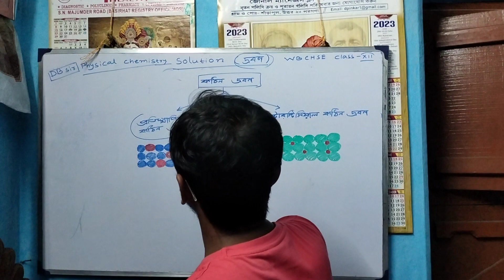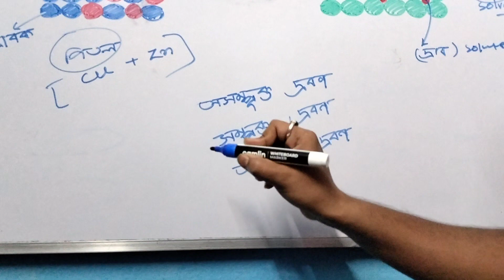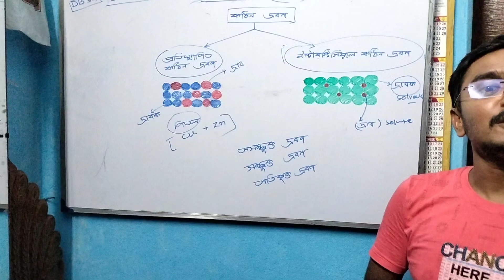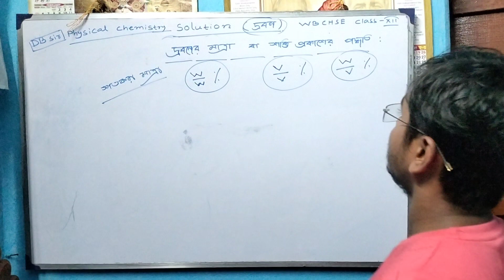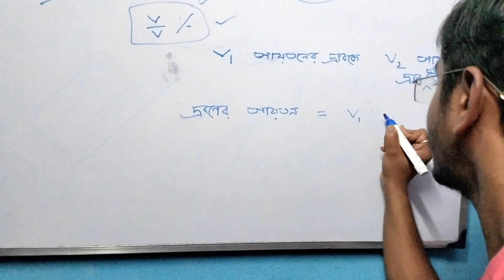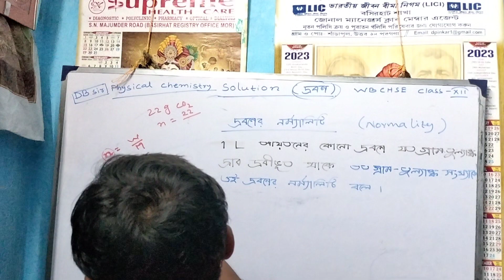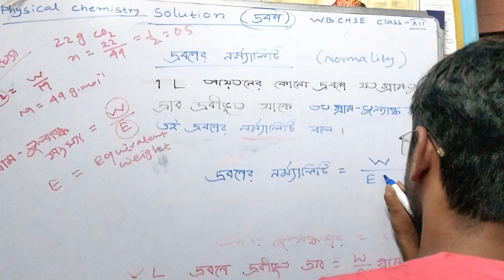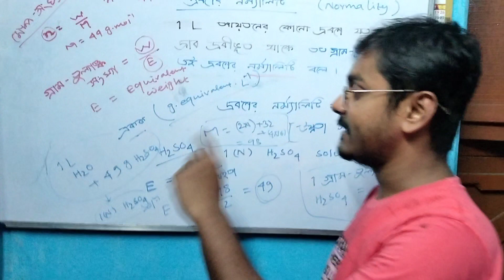কঠিন দ্রবণ, দ্রবণের শক্তিমাত্রা, শতকরা মাত্রা এবং নর্ম‍্যালিটি Solution Lecture 2 Class XII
Substitutional Solid Solution,
Interstitial Solid Solution,
Saturated, unsaturated and super saturated solution, Percentage Strength of solution,
Normality
WBCHSE Class XII